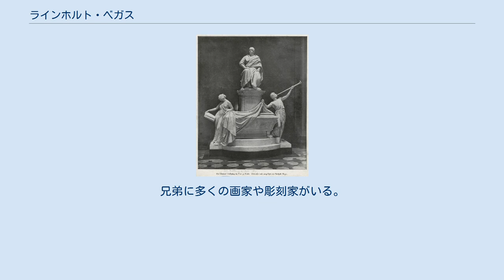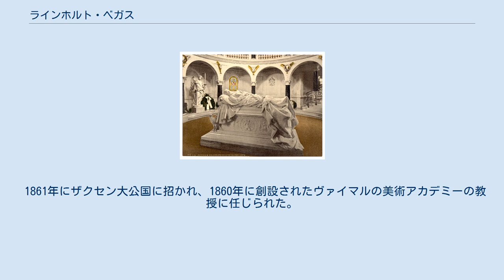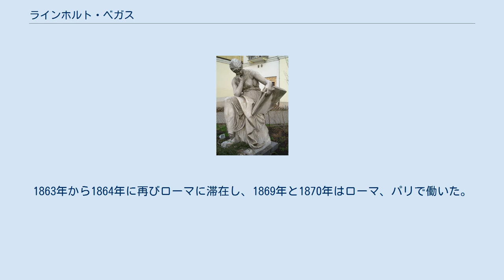ラインホルト・ベガス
ラインホルト・ベガス（Reinhold Begas、1831年7月15日 - 1911年8月3日）はドイツの彫刻家である。
19世紀末ドイツの「新バロック様式」を代表する彫刻家である。
 ベルリン、シェーネベルクで生まれた。
父親はユグノーを祖先に持ちプロイセン王室の宮廷画家となったカール・ヨーゼフ・ベガスで、姓の綴りをBegasseからドイツ語的なBegasに改めた人物である。
兄弟に多くの画家や彫刻家がいる。
最初の教育をベルリンの彫刻家、ルートヴィヒ・ヴィルヘルム・ヴィヒマン(Ludwig Wilhelm Wichmann)から受け、1846年から1851年の間は彫刻家のヨハン・ゴットフリート・シャドウが校長を務めていた、ベルリンの美術アカデミーで、クリスティアン・ダニエル・ラウヒ(Christian Daniel Rauch)に学んだ。
1848年からラウヒの工房で働き始め、1852年にアカデミーの展覧会で評価を得た。
奨学金を得て、1856年から1858年の間、ローマに留学し、画家のアルノルト・ベックリンやアンゼルム・フォイエルバッハと友人になり、フェルディナンド・シュレート(Ferdinand Schlöth)の影響を受けた。
シュレートはローマで活躍したデンマークの新古典主義の彫刻家ベルテル・トルバルセンの影響を受けた彫刻家である 。
 1861年にザクセン大公国に招かれ、1860年に創設されたヴァイマルの美術アカデミーの教授に任じられた。
友人のアルノルト・ベックリンやフランツ・フォン・レンバッハも教授を務めていた。
ベガスは1863年までヴァイマルで教えた後、ベルリンに戻った。
1863年から1864年に再びローマに滞在し、1869年と1870年はローマ、パリで働いた。
その後はべリリンで主に働いた。
 1883年にプロイセン政府からプール・ル・メリット勲章を受勲した。